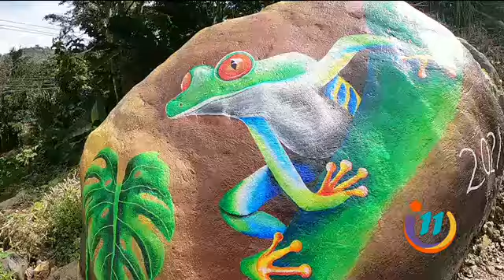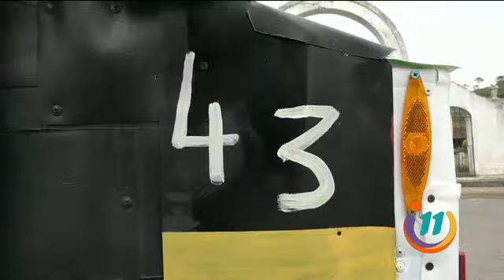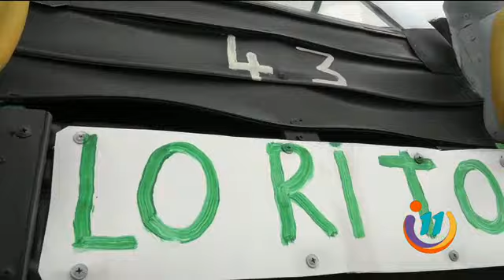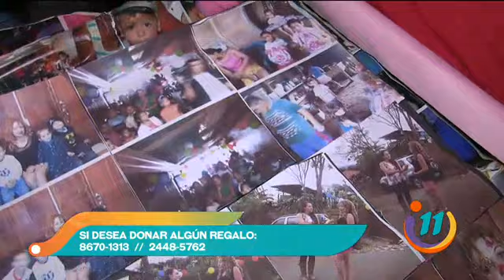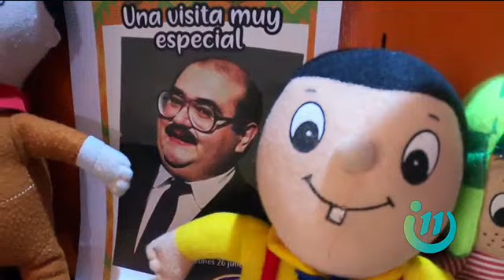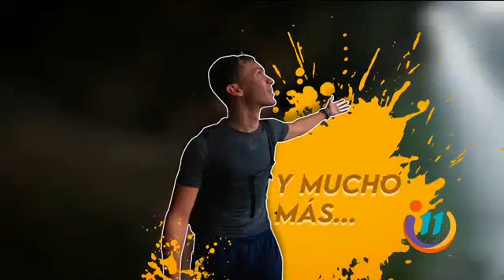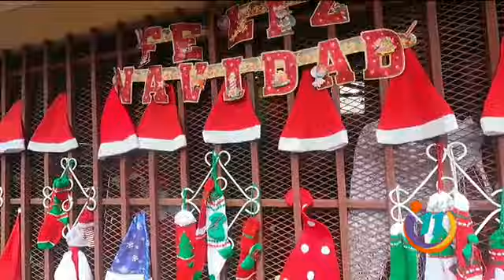Informe 11: Programa del 3 de diciembre de 2021